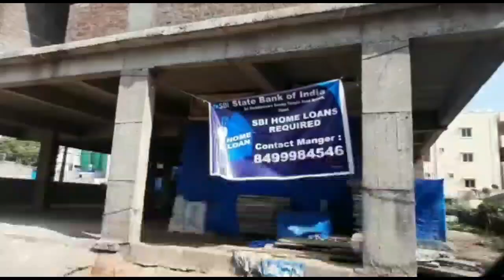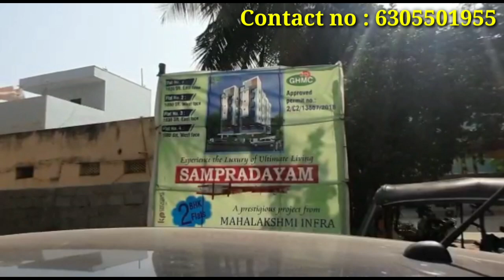2BHK 3BHK House for Sale In Hyderabad || 2BHK 3BHK Flats For Sale